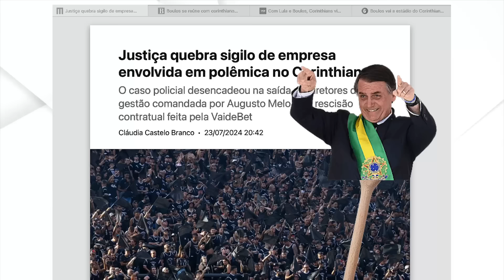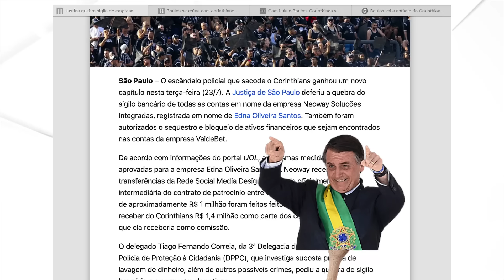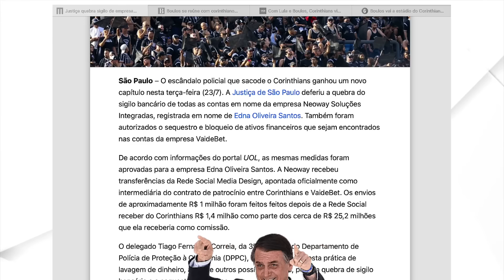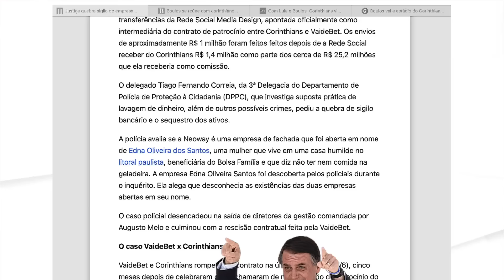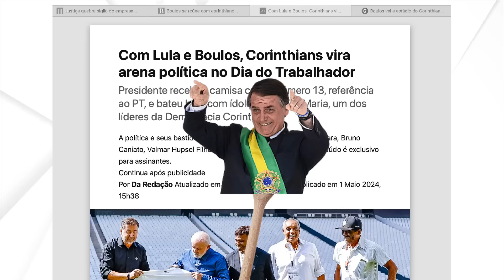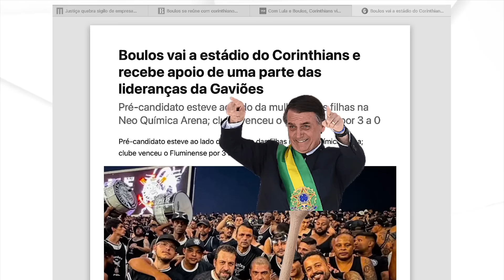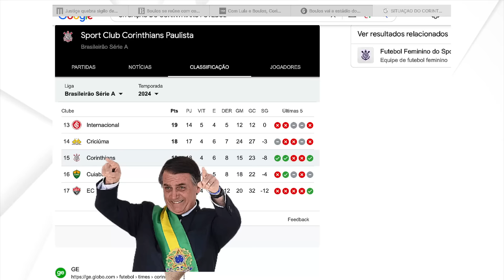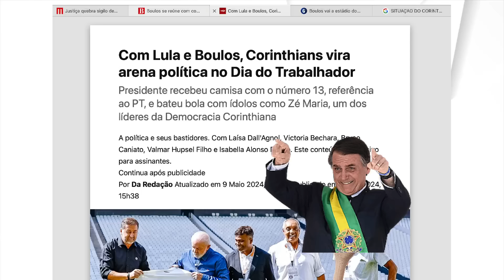"EXPLODE" JUSTIÇA METE O PÉ NA SEDE DO CORINTHIANS, LIGAÇÃO COM BOULOS E LULA PIORA TUDO